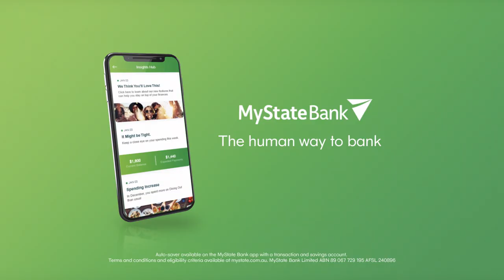MyState Bank - New from MyState Bank. Digitally enhanced, less stressed customers (15sec TVC)